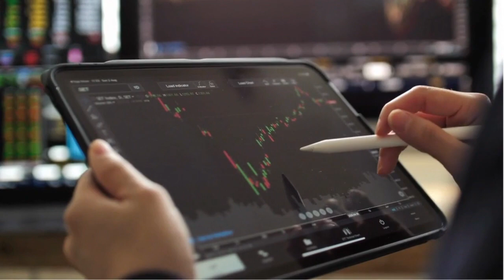El Ibex 35 sube con fuerza, rompe resistencias y tantea los 9.200 puntos